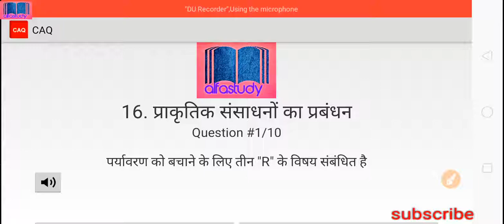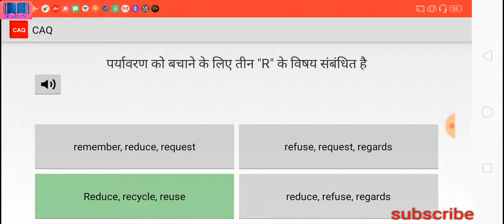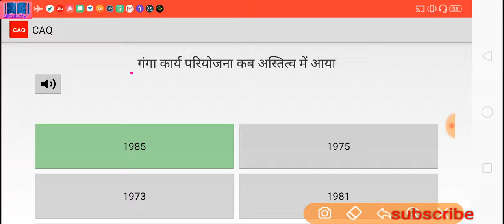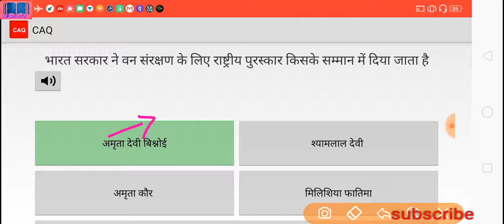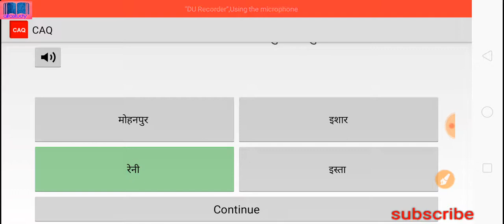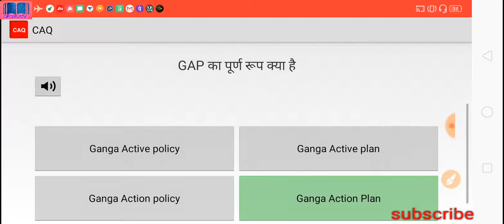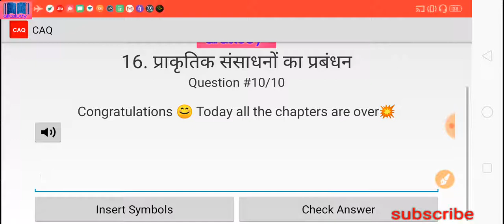RRB NTPC/Group-D 2019 | science |प्राकृतिक संसाधन | Natural sources| (Chapter-16) Alfa Study